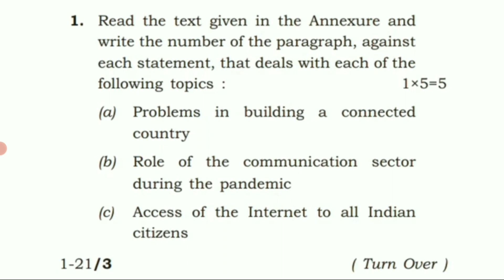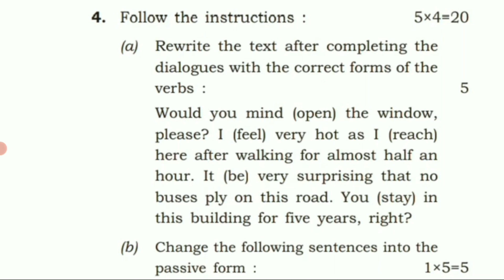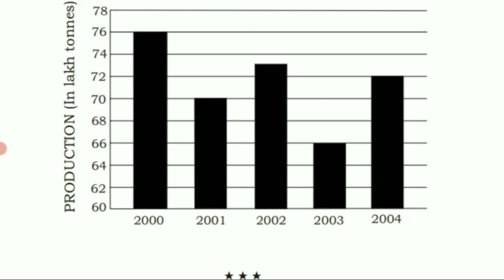Guwahati University BA 1st Semester English Communication Question paper 2020-2021 || Paper : 1014